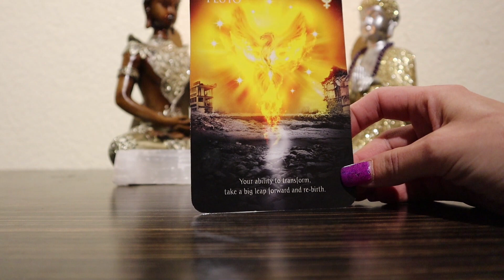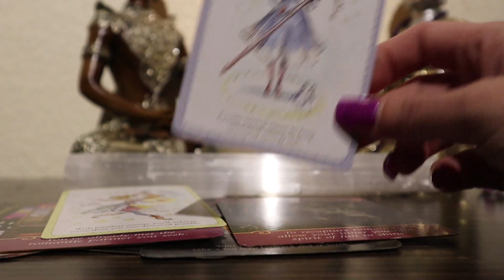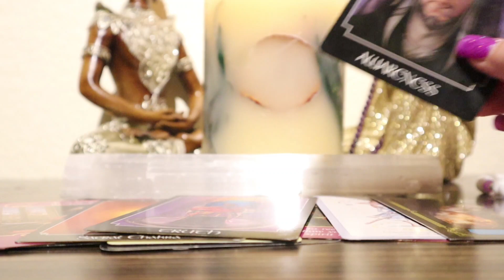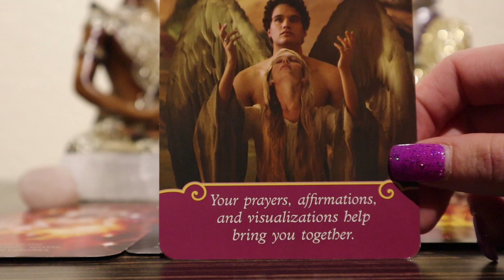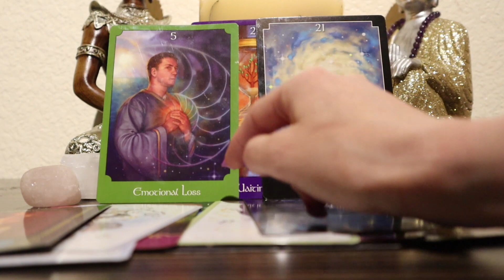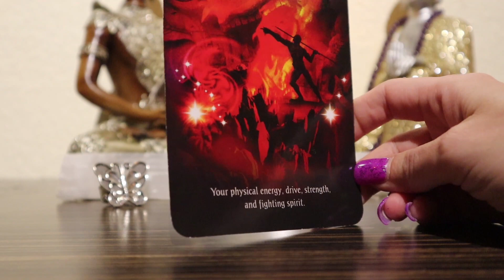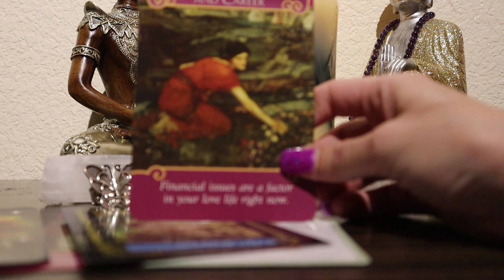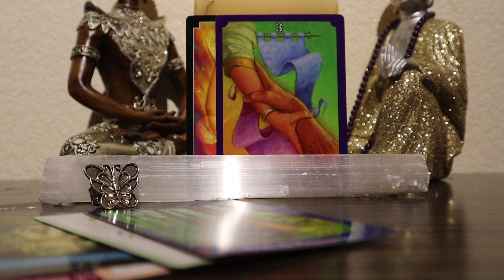Pick a card. Relationship Check-up. (Overall energies, your feelings, their feelings, and outcome)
TIMESTAMPS
#1 BEADED BRACELET 1:38
#2 ROSE QUARTZ 8:42
#3 BUTTERFLY RING 16:14

I am a clairsentient and claircognizant.
I  am so excited to channel these messages for you guys.
I aim to connect more and more with universe every day.
I read tarot with my own style.
Remember this is a general reading.
It won't resonate with everyone.
So take what fits and leave the rest.

???If you were curious???
Scorpio Sun ☀️
Aries Moon 🌒
Cancer rising.

Any suggestions or ideas are welcome and appreciated.

Simply Spiritual Tarot Youtube channel are some samples of my work in the form of general pick a card readings, donations are welcome and appreciated. -A beautiful energy exchange- Infinite love 💋